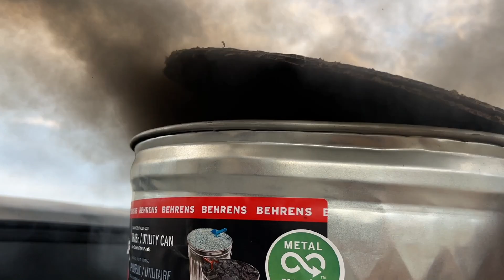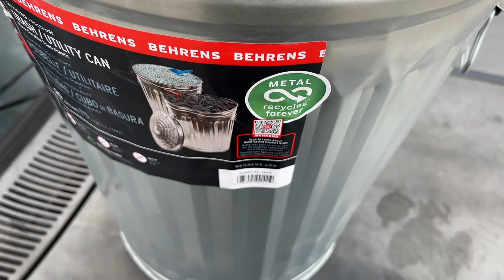Garbage Hoodstack Fail!!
We Get the Bright Idea to Put a Garbage Can on the First Gen, and it Does Nothing! So Enjoy!!!